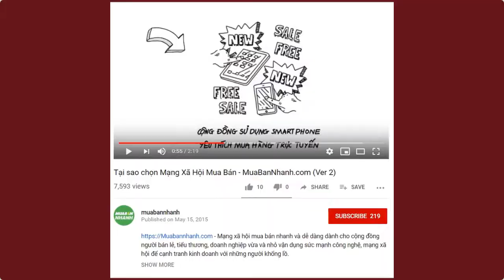Giá lưới thép ô vuông Hà Nội | MuaBanNhanh | Lưới thép hàn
Đối tác cung cấp lưới thép hàn MuaBanNhanh
Cty TNHH MTV sản xuất và thương mại Nhật Minh Hiếu
Địa chỉ: số 93, Khu dân cư Viện khoa học nông nghiệp Việt Nam, xã Vĩnh Quỳnh, huyện Thanh Trì, Hà Nội

Ngày này lưới thép hàn được ứng dụng rộng rãi trong các công trình xây dựng bởi tính tiện dụng, đảm bảo lại tiết kiệm thời gian khi thi công.
Lưới thép hàn là một sản phẩm được ưa chuộng trong các ngành xây dựng, bởi tính ứng dụng cao và tiết kiệm được thời gian thi công.

Produced by: MbnStudio - 8 December 2019
Danh mục